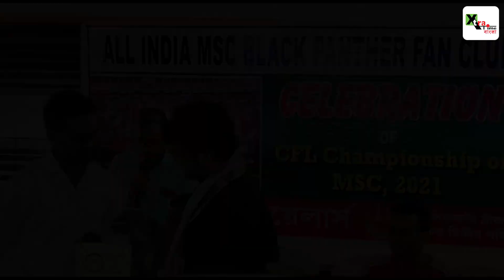সামনে কলকাতা লিগ| এখনও চলছে Mohammedan এর লিগ জয়ের সেলিব্রেশন